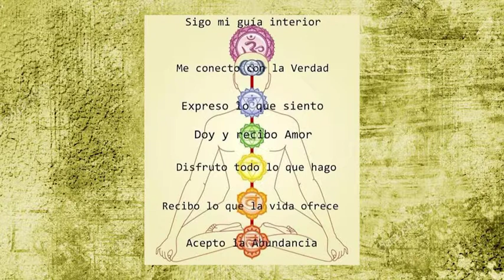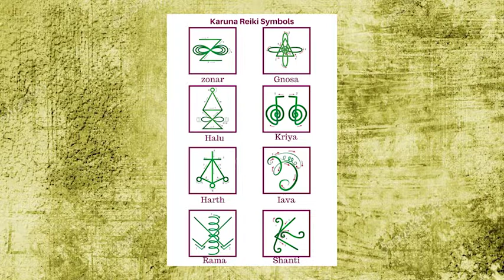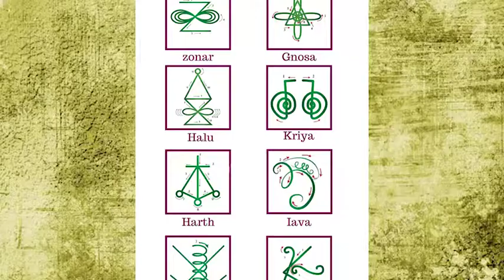Escuela de Salud 38